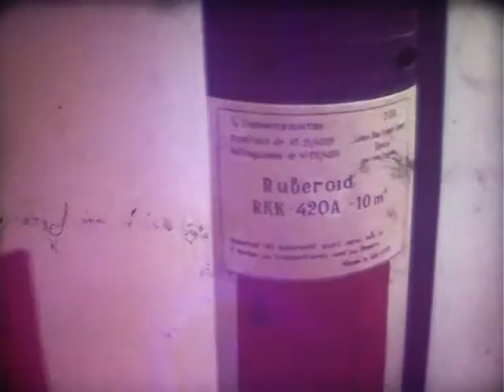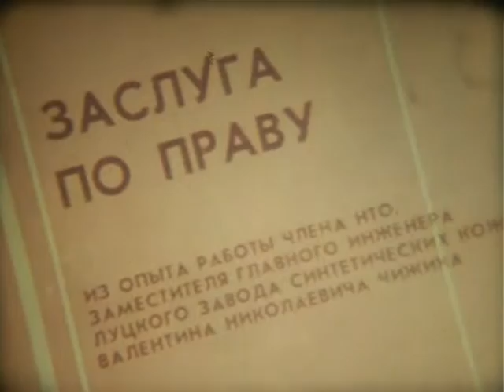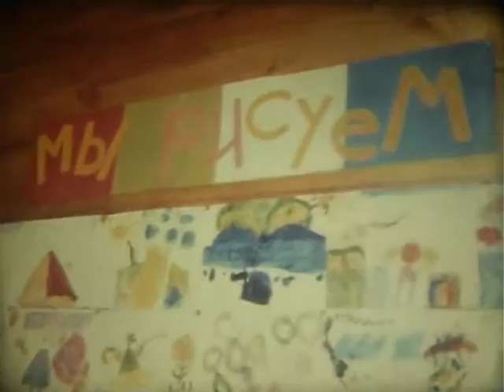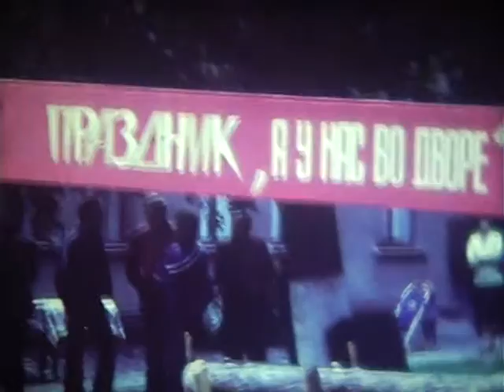З турботою про людину 1986 (документальне німе кіно)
Борис Ревенко